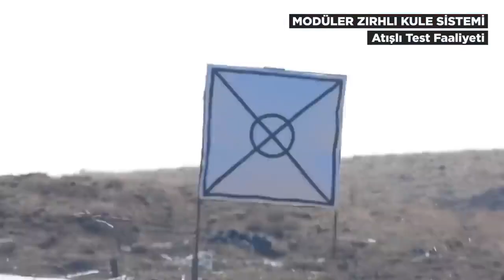Modüler Zırhlı Kule Sistemi Başarılı Test Atışı